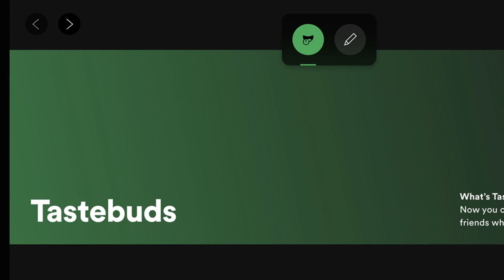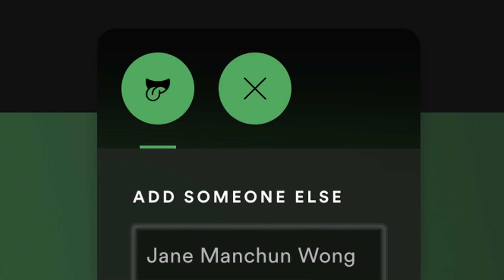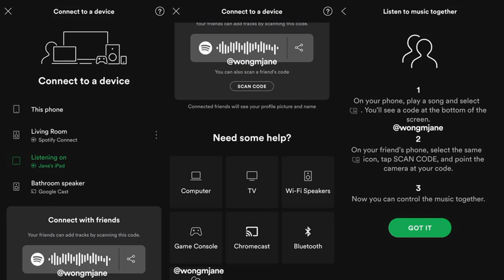Spotify prototypes Tastebuds to revive social music discovery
Spotify is prototyping a new way to see what friends have been listening to, called "Tastebuds". Despite how discovering music is inherently social, Spotify has no features for directly interacting with friends within its mobile app after axing its own inbox in 2017 and keeping its Friend Activity ticker restricted to desktop.

It seemed like Spotify was purposefully restricting social features to force users to rely on the company's own playlists and discovery surfaces. This gave Spotify the power to play king-maker, massively influencing which artists got featured and rose to stardom. This in turn gave it leverage in its combative negotiations with record labels, which worried their artists might get left off playlists if they don't play nice with Spotify in terms of sustainable royalty rates and access to exclusives.

That strategy seems to have paid off with Spotify improving its licensing deals and becoming a critical promotional partner for the labels, paving the way to its IPO. Spotify's shares sit around $152, up from its direct listing price of $132 though down from its first day pop that saw it rise to $165. More comfortable in its position, now Spotify seems ready to relinquish more control of discovery and enable users to be better inspired by what friends are playing.

Tastebuds is designed to let users explore the music taste profiles of their friends. Tastebuds lives as a navigation option alongside your Library and Home/Browse sections. Anyone can access an non-functioning landing page for the feature The feature explains itself with text noting "What's Tastebuds? Now you can discover music through friends whose taste you tr